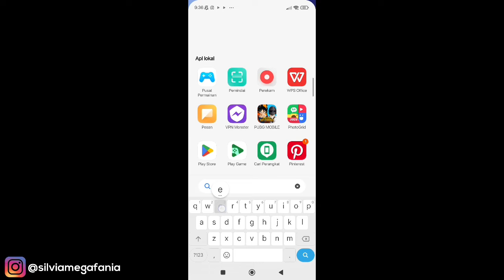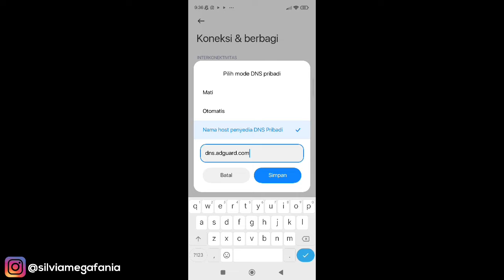Cara Menambah Uang Di Game Bus Simulator Indonesia 2023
Cara Menambah Uang Di Game Bus Simulator Indonesia 2023 - Dengan cara ini kamu bisa menambah uang di game bus simulator indonesia dengan cepat dan mudah tanpa harus menonton iklan terlebih dahulu dan bisa menghemat kuota pastinya